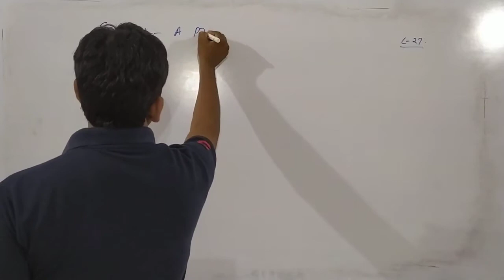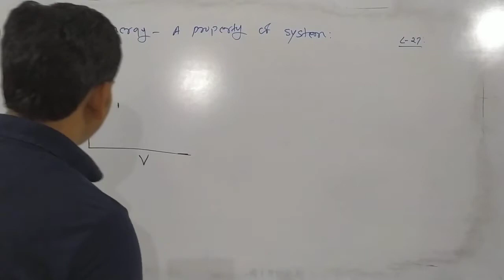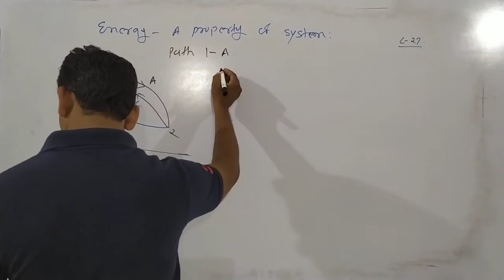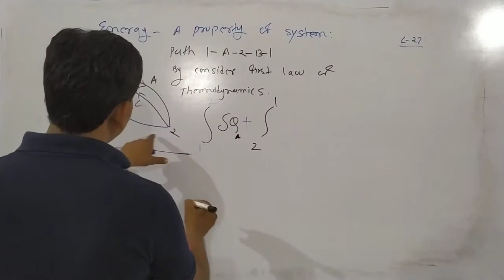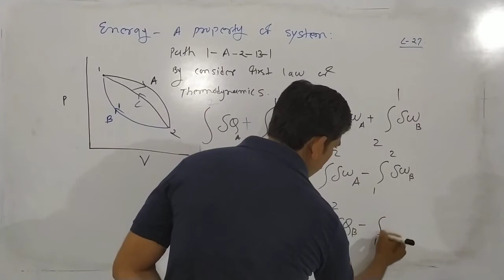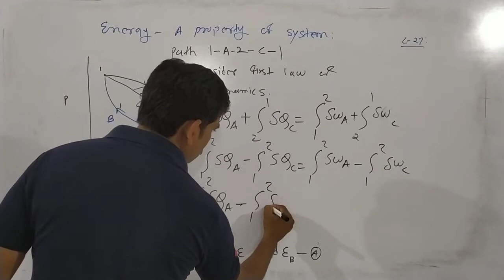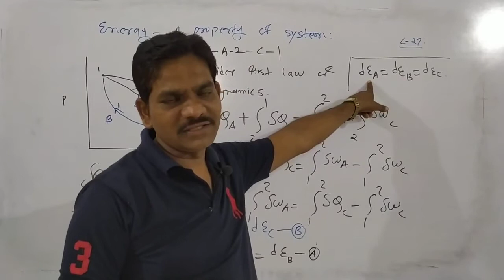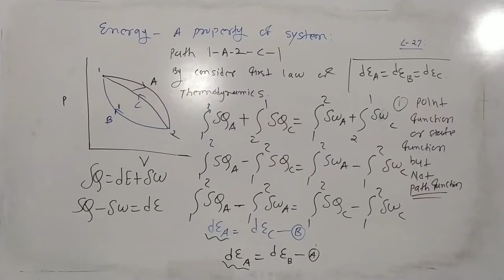Lec27# B.E.3 rd Sem Mechanical# Energy is a Property of system#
To prove the derivation of energy is Property of system